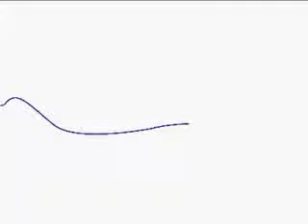Mas que un amor de Verano I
Campaña de concientización turística interna, para que los residentes del partido de La Costa pongan énfasis en el trato al turista ya que son la fuente de la economía de las localidades costeras.